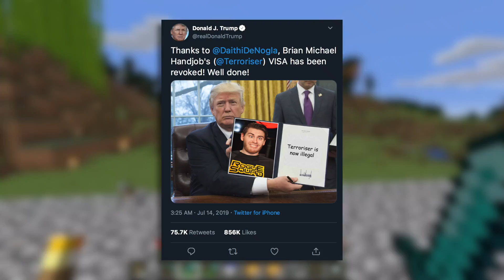Minecraft but it's old footage from 2019 before quarantine